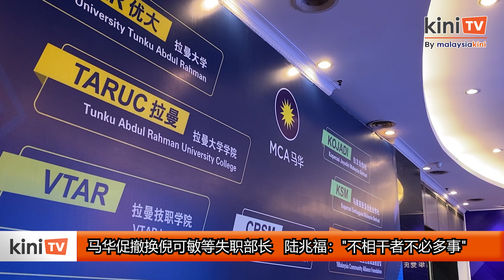马华促撤换倪可敏等失职部长 陆兆福："不相干者不必多事"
马华早前公开批评包括行动党籍地政部长倪可敏在内的3名部长表现不佳，应该被撤换。不过，交通部部长陆兆福认为，内阁改组是首相的权力，马华不必多事。

也是行动党秘书长的陆兆福昨天在柏朗埃为国阵助选后表示，截至星期三的内阁会议，首相完全没有谈到内阁改组。

“首相只是说，我们必须专注，以确保财政预算案能顺利进行，国会能顺利进行。”

“我们好好执政，确保所有政府部门专注于帮助人们，以及部长们也必须时常巡视。”

“如果发生内阁改组，那是首相的权力，所以不相干的人士，不必多事。”

前天，马华发言人张佑铨发文告，批评部分内阁部长表现不如预期，负面影响国家运作和联邦政府形象，应该被撤换。

张佑铨也点名了3名部长，分别是经济部部长拉菲兹、农业部部长末沙布和地政部部长倪可敏。